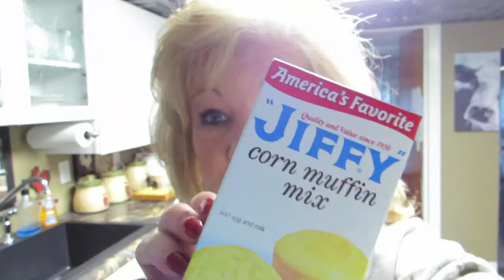We Have A Halloween Hater / Why Do People Leave Hate Comments / How You Handle Haters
We have a Halloween Hater!  Haters Back Off!  We have a hate comment on our video!  How do you deal with haters?  How do I deal with haters?  Should I block my hater?  How do you block people from your YouTube channel?  How do I block people from my YouTube channel?  How do you handle haters?

We have a hater comment on our carving pumpkin video.  Our hater left a comment that wasn't very nice!  Why do people leave hate comments?

We Have A Halloween Hater / Why Do People Leave Hate Comments / How Do You Handle Haters